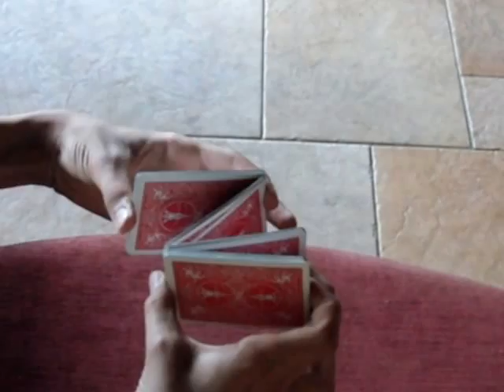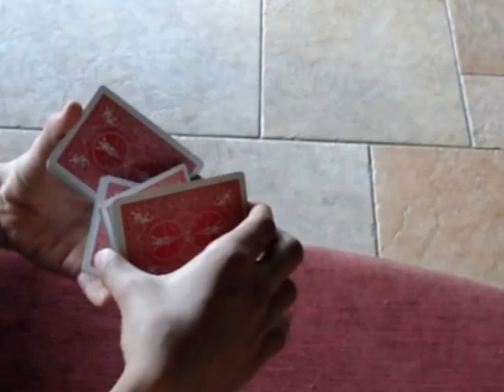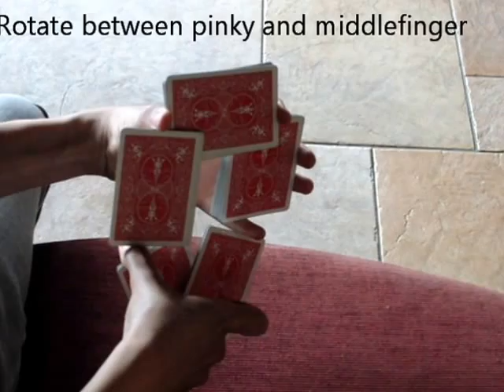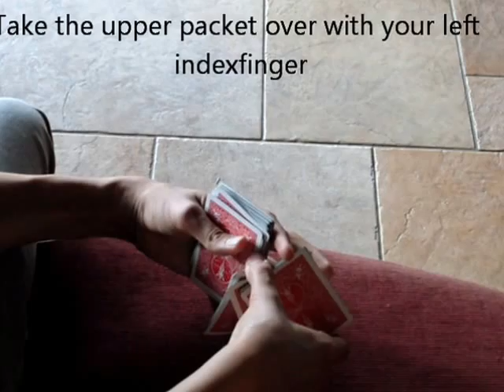Dragon - Cardistry Tutorial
Seriously, this tutorial is pretty bad, and even wrong at some parts.

How to do the Dragon Flourish by Kent Ellusionist Performance and Tutorial

A pretty difficult card flourish which took me weeks to learn it from Kent's tutorial so I hope you like mine :D
I don't know what's wrong with the text but I'm sure you can read it :)

Thanks to: Brian Tudor, Dan and Dave Buck, Daniel Madison, Andreij Jikh, De'vo, Chris Kenner